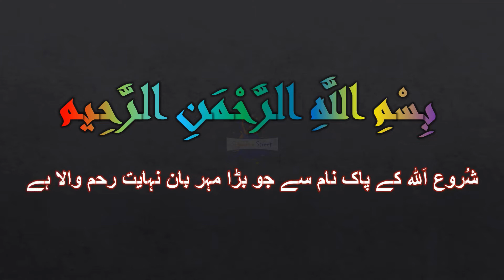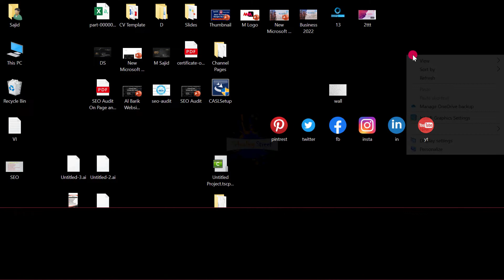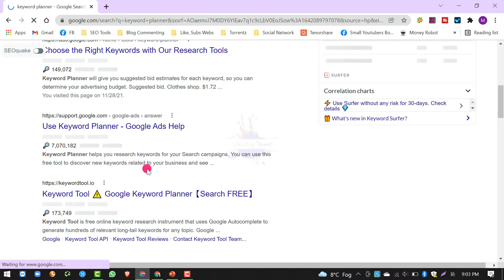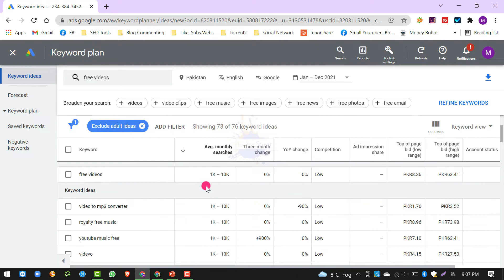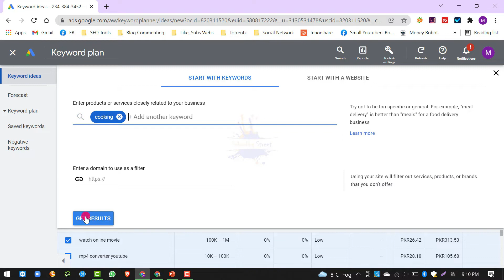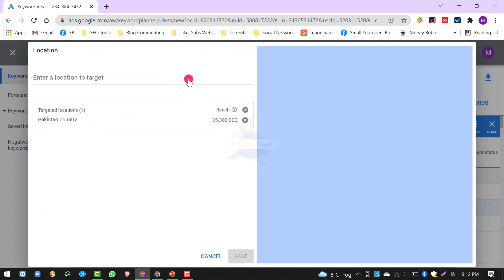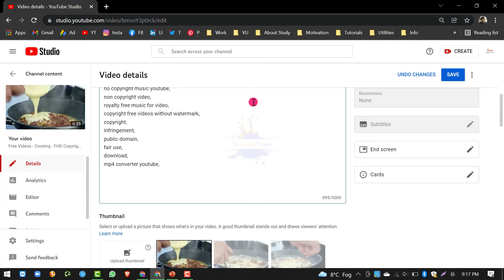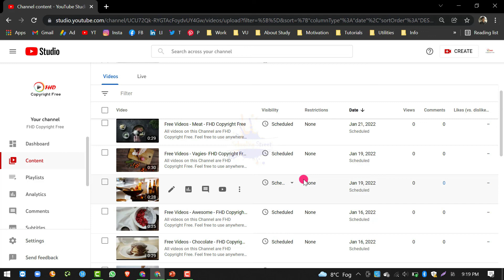06 - How to Add Tags to YouTube Videos in 2022 - Get Views FAST with YouTube Keyword Research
Here is our 6th lecture about "Become a Successful Pro Youtuber".
* How to Add Tags to YouTube Videos in 2022 - Get Views FAST with YouTube Keyword Research  - Become Pro YouTube Creator

Here’s How You Can Earn Money Online Through YouTube:
Have you ever puzzled why well-known YouTube personalities deal with their channels as a full-time job? Well, the reply is simple! It’s due to the fact they earn a handsome amount of money from their YouTube Channels.
In fact, even you can too earn money online by Creating videos on YouTube and bringing traffic to your YouTube channel. And here’s a guide to get you started.